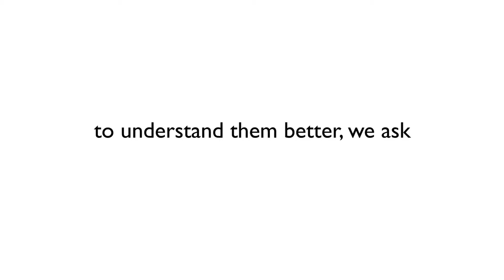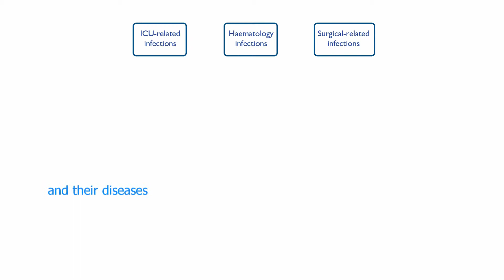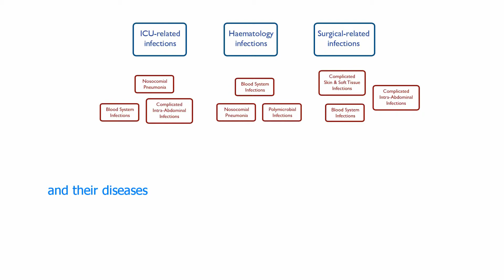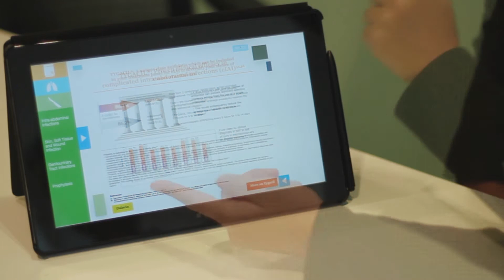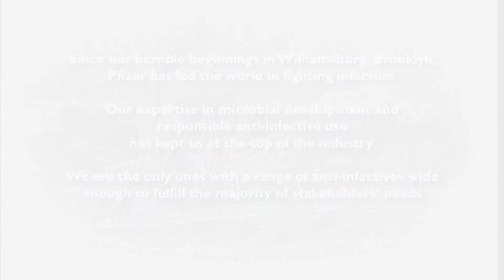What Matters Most